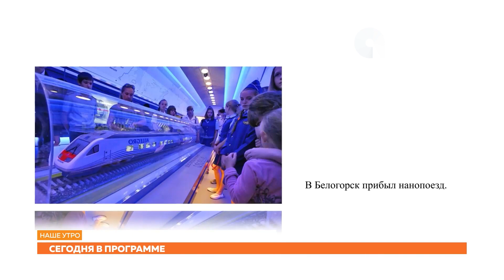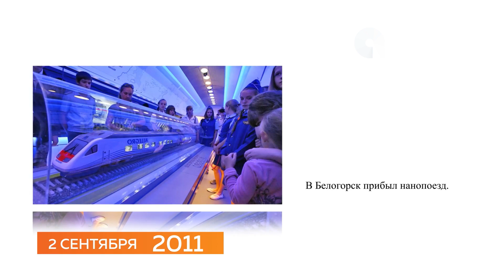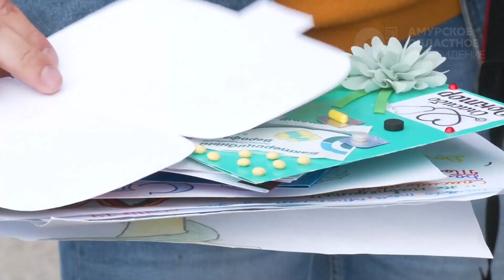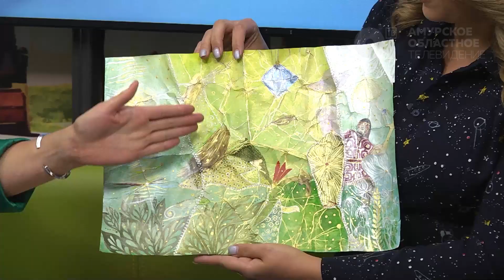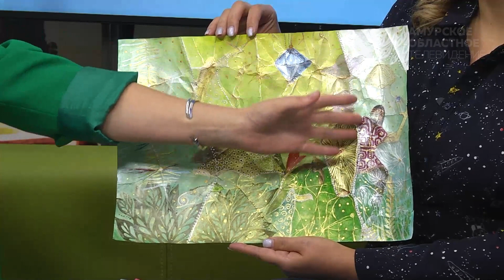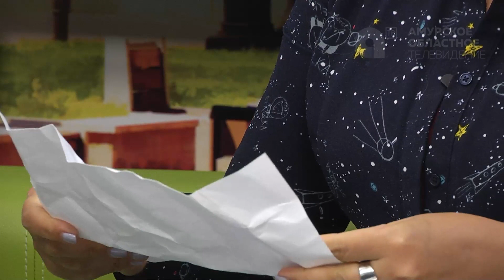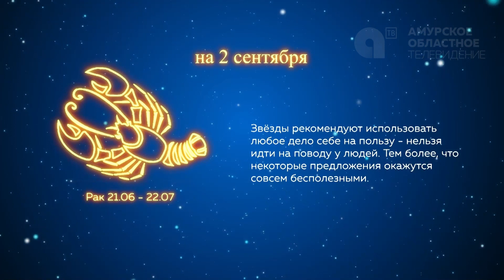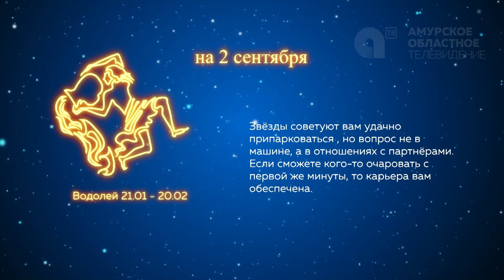Программа "Наше утро" от 02.09.2021г.